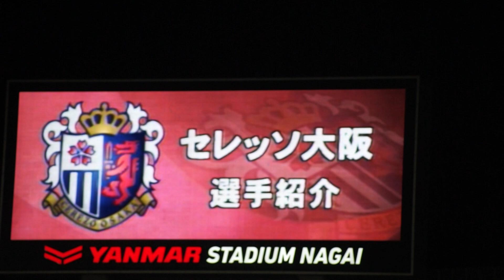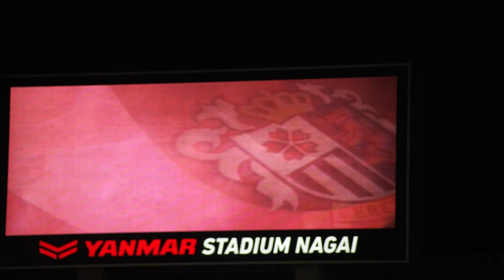天皇杯 セレッソ大阪ｖｓジュビロ磐田 セレッソ大阪選手紹介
天皇杯　セレッソ大阪ｖｓジュビロ磐田　　セレッソ大阪選手紹介です
天皇杯仕様の選手紹介です
最後は大熊セレッソ～でした＾＾